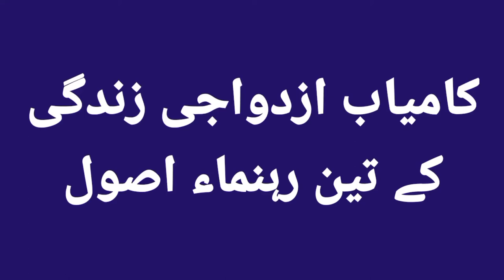3 Rules For Happy Married Life | Ideal Married Life | marriage, ideal, life, Pakistan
In this video,  we will discuss 3 rules of happy married life.

Ideal Married Life,
happy married life,
3 Rules For Happy Married Life,
marriage,
ideal,
life,
happy life kaisay guzari ja sakti hai?
kia happy life guzaarna zaruri hai?
happy life kay lia kia karna chahiey?
kia happy life aasani say guzari ja sakti hai?
happy life kia hai??
happy life kyun zaruri hai??
kia hum lifetime happy reh saktay hain?
how many rules are there for happy life?
is there any rule for happy life?
khush rehna kyun zaruri hai?
khush rehnay kay kitnay rule hain?
how many rules are there for hppy married life?
is there any rule for happy married life??
happy married life kia hai?
happy married life kyun zaruri hai?
happy married life kay 3 rules kia hain?
is happy married life neccessary??
why is happy married life necessary?
Pakistan.